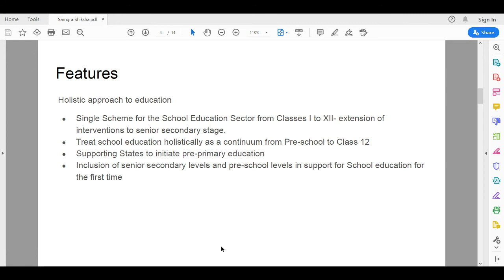Samagra Shiksha - 4